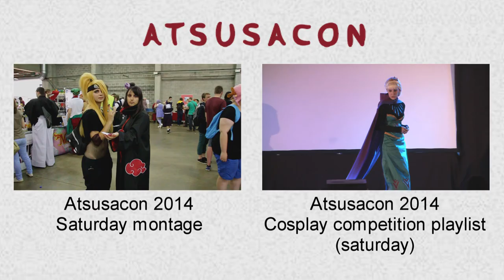Atsusacon 2014 Catwalk saturday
The catwalks from Atsusacon 2014 (Saturday only).